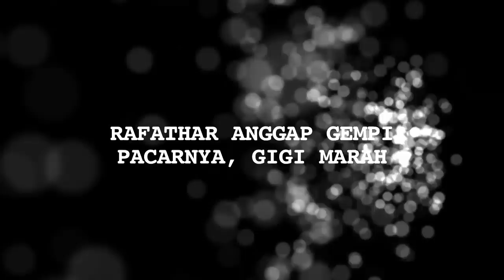Rafathar Anggap Gempi Pacar, Begini Reaksi Gigi - Cumicam